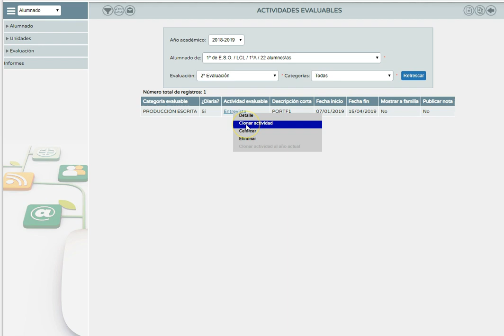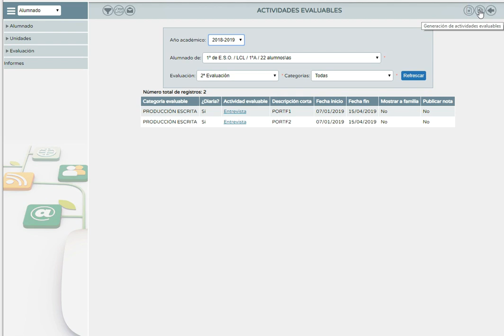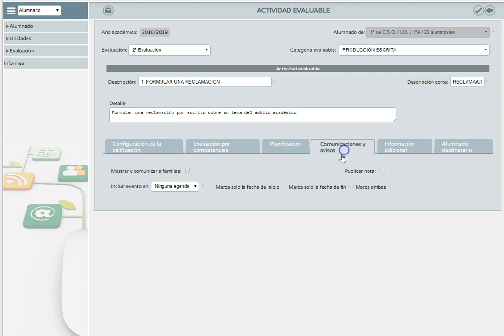Módulo 3. Crear actividades evaluables Parte 2